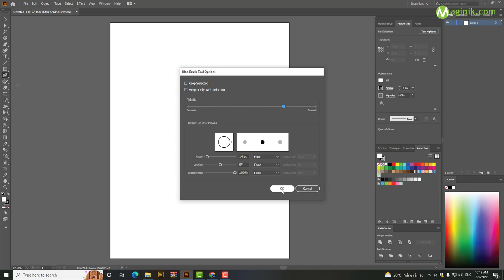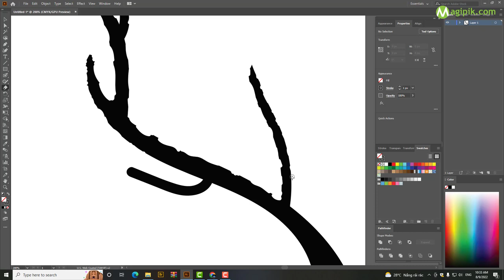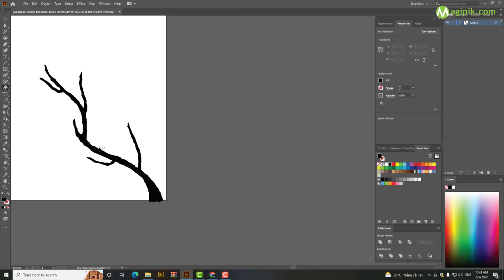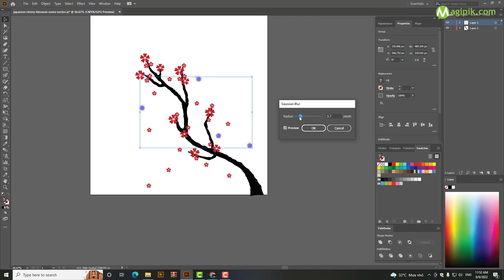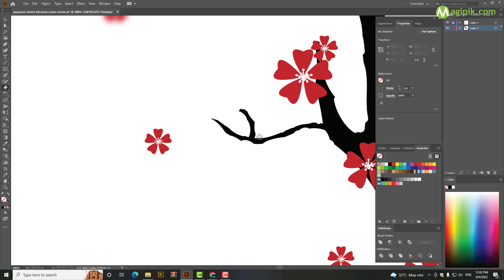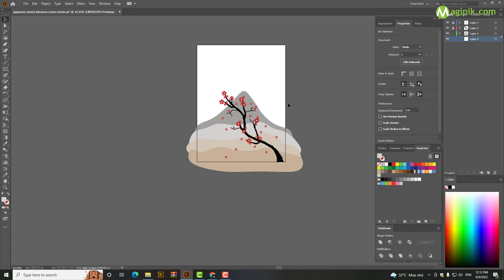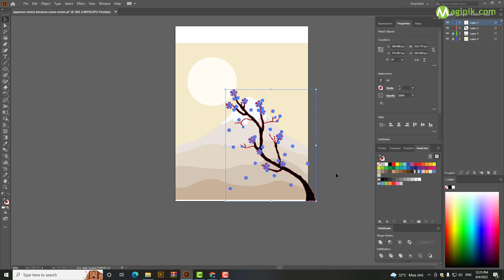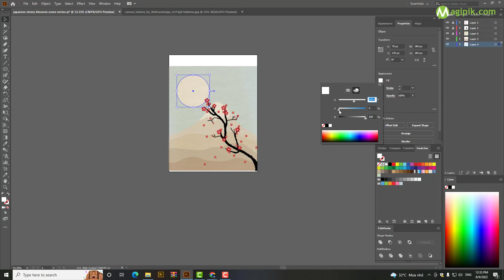How To Create a Japanese Cherry Blossom Scene